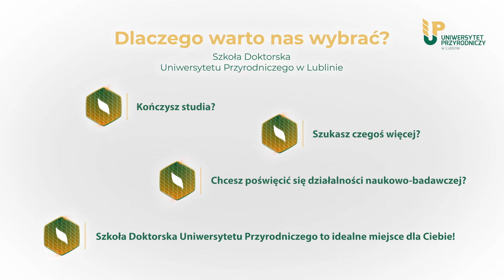Szkoła Doktorska Uniwersytetu Przyrodniczego w Lublinie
Kończysz studia? Szukasz czegoś więcej? Chcesz poświęcić się działalności naukowo-badawczej? Szkoła Doktorska Uniwersytetu Przyrodniczego to idealne miejsce dla Ciebie!

Na najczęściej zadawane pytania odpowiedzą: Dyrektor Szkoły Doktorskiej prof. Katarzyna Ognik oraz Prorektor ds. Nauki i Współpracy z Zagranicą prof. Bartosz Sołowiej odpowiedzą na najczęściej zadawane pytania.

Realizacja nagrań i postprodukcja: Maciej Niedziółka
Dział Komunikacji /Uniwersytet Przyrodniczy w Lublinie.